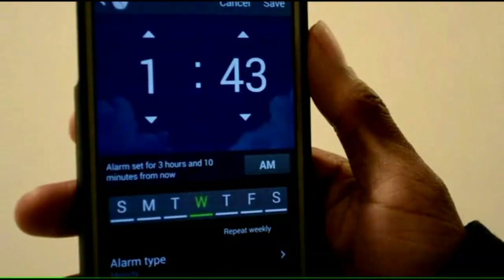Purple Heart (Official Music Video) -Tahmar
Music Video By Tahmar Performing PURPLE HEART: 2014

Video Shot by J Mitch of 1LIFEPRODUCTIONS

Ms Deanna Clark(actress in video)creator of Freak Elements Jewelry(Loc accessories, eccentric jewelry etc visit at Facebook.com/freakelementsjewelry